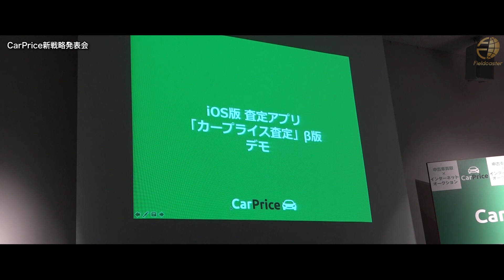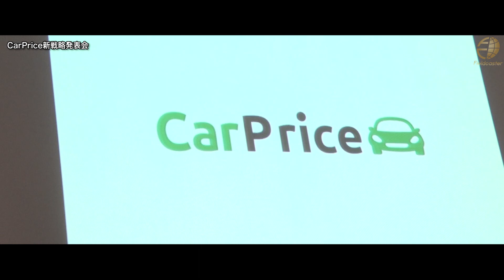ロシア人コスプレイヤー『ナスチャん』が登場！カープライス新戦略発表会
カープライス新戦略発表会にロシア人コスプレイヤー『ナスチャん』が出席しました。
カープライスは、独自のインターネット・ライブオークションを導入した新しいクルマ買取サービスで、ロシアで発祥し、世界９カ国で展開しているビジネススキームを日本で初めて取り入れ、今までなかった透明性の高い買取のサービスを提供しているそうです。